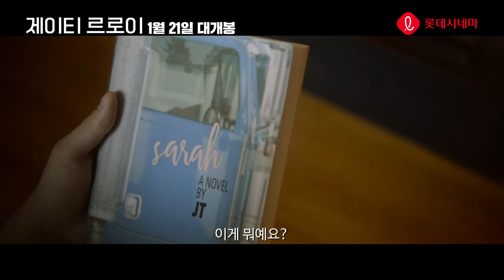[제이티 르로이] 캐릭터 예고편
오빠 ‘제프’를 따라 샌프란시스코로 독립한 ‘사바나’는
'제이티 르로이'라는 필명으로 소설을 연재하는
베스트 셀러 작가이자 가수 ‘로라’를 만난다.

‘로라’는 자신이 만들어 낸 '제이티'가
'사바나'와 묘하게 닮았다고 느끼며
‘사바나’에게 ‘제이티’를 연기해 줄 것을 부탁하고,
‘로라’의 소설에 매료되어 제안을 받아들인 ‘사바나’는
가짜 ‘제이티’로서 세상과 대중을 속이며
아슬아슬한 이중생활을 시작하는데…

전 세계를 충격에 빠뜨린 천재 작가,
그 숨겨진 비밀이 베일을 벗는다!

[제이티 르로이] 1월 21일 롯데시네마 단독 개봉